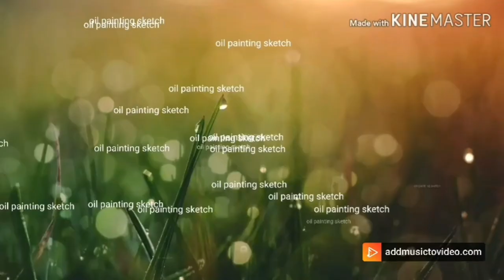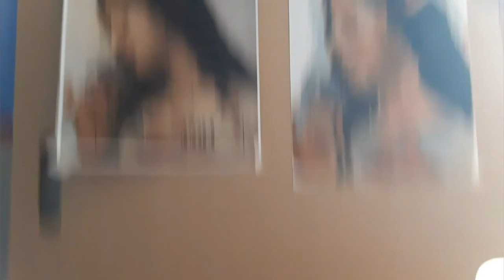oil painting portrait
This video is frome beginning up to last brash stoke.Epsod#2